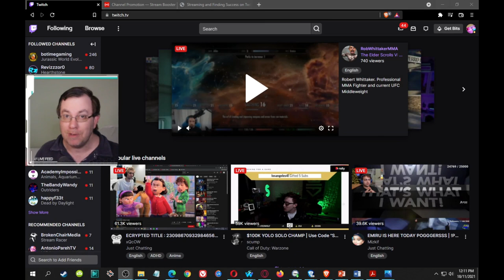Aussie broadband referral code refer-a-friend code $50 Coupon discount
Receive $50 credit when you signing up with Aussie Broadband
Enter code 3839719 into the "Referral Code" at checkout!
Aussie broadband $50 Discount coupon code  referral  NBN